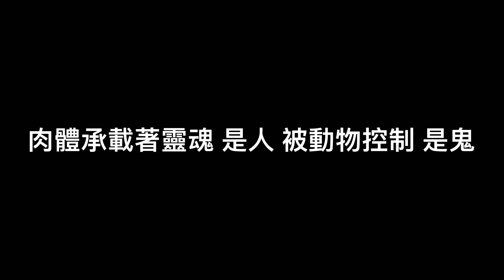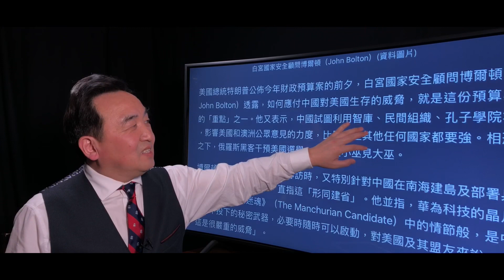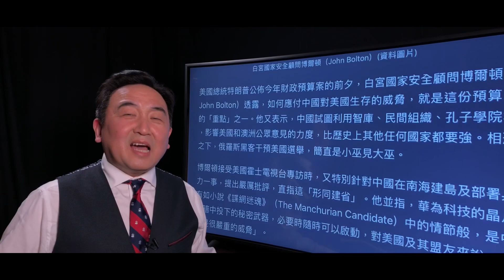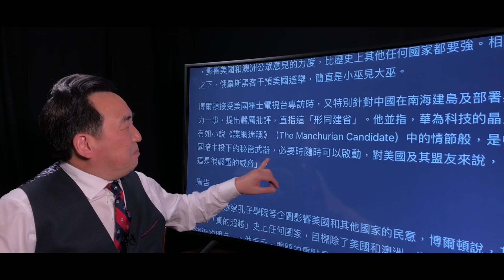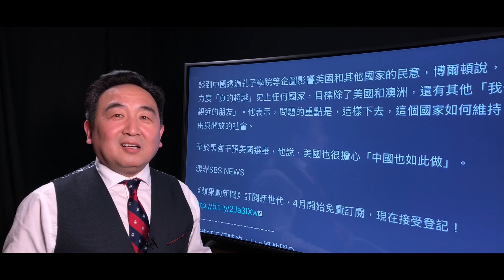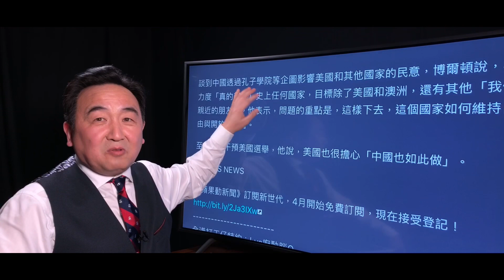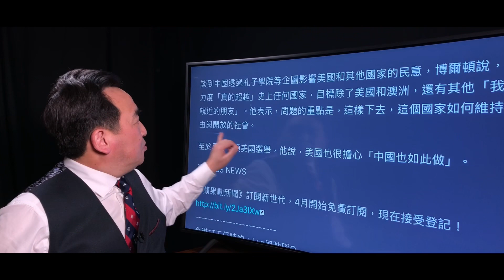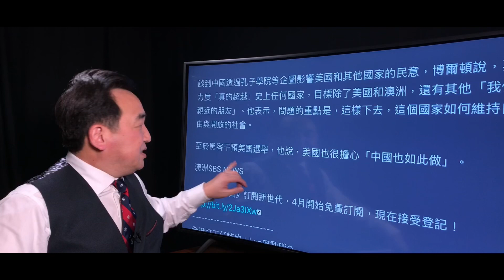《石濤聚焦》『應對中共威脅 預算重點』華為狀告川普政府後 川普“變本加厲”打擊中共-預算法案專項撥款打擊中共政權 博爾頓『華為秘密武器 隨時啟動 南海好似建省 孔子學院-洗腦』